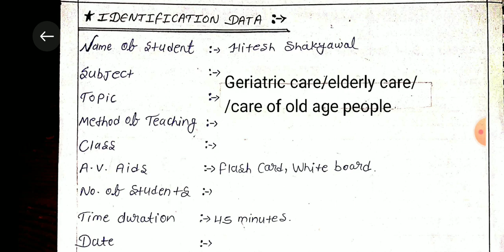Health talk on Geriatric care/elderly care/care of old people // msn/chn// for bsc nsg. and gnm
This video provide knowledge about how to make health talk on geriatric care/elderly care in a simple and easy way